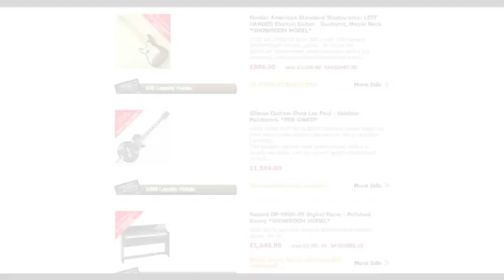Michael Kelly Patriot Premium Tiger Eye Quilted Top | PMTVUK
Here's a devilishly handsome electric guitar from Michael Kelly the Florida based US guitar manufacturer, the Patriot Premium model shown here has a stunning Tiger's Eye Maple top ...

The Patriot Premium has a solid Mahogany body and set Mahogany neck, the fretboard uses lacquered Ebony and has 24 medium jumbo frets and Grover machine heads.

All hardware is black and includes the tune-o-matic bridge and Grover machine heads, cosmetically the Patriot is completed by Pearl inlay fret markers and Abalone binding on the edges of the body, neck and head.